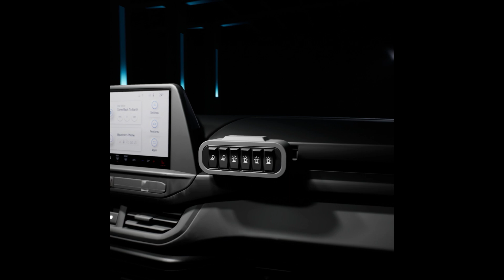2024 Ford Transit Custom Available In Diesel, PHEV, And EV Forms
Ford has taken the wraps off the new Transit Custom, following the recent debut of the fully electric e-Transit sibling. Starting from 2023, the new generation of Ford’s popular light commercial vehicle will be available with EcoBlue diesel, PHEV, and EV powertrains, and a variety of different body styles.